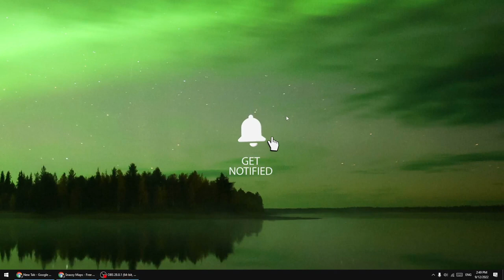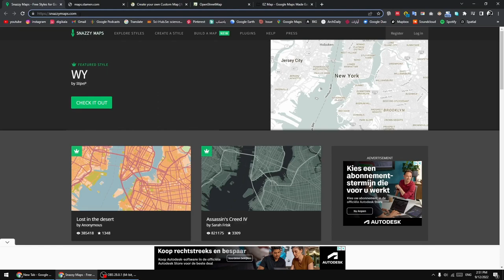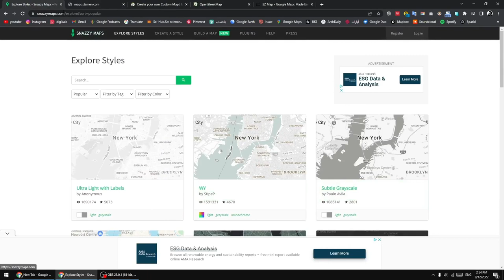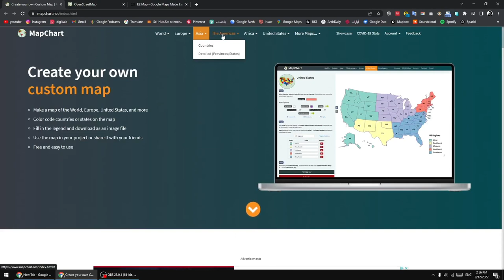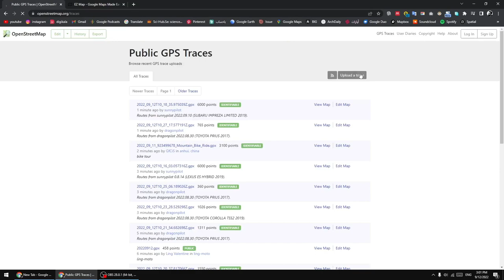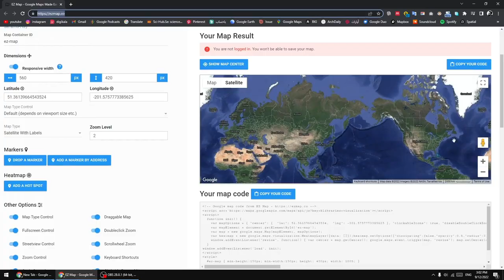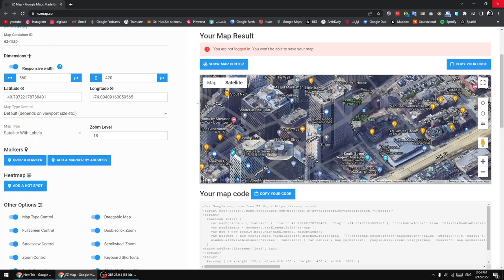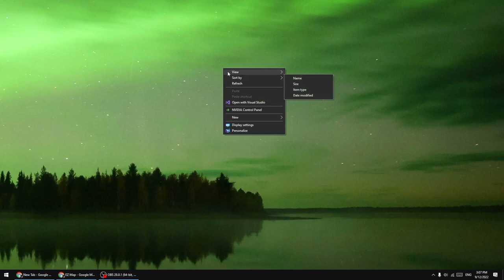(دیاگرام در معماری (دانلود نقشه های گرافیکی